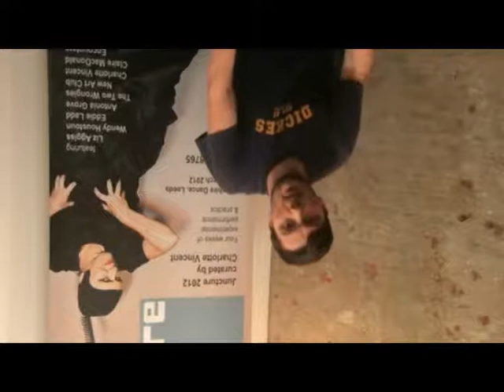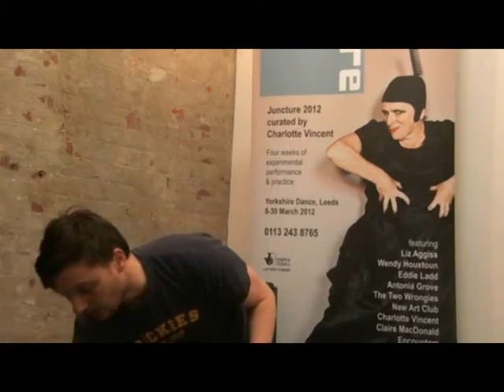Yorkshire Dance | Juncture 2012 | Tom's Top 10 Tips for Comedy Dance 1/2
Tom Roden of New Art Club, Britain's funniest dance duo, shares his top ten tips for creating successful comedy dance.

Filmed at Yorkshire Dance, Leeds, during Juncture 2012 - a four week programme of experimental performance and practice, curated by Charlotte Vincent of Vincent Dance Theatre.